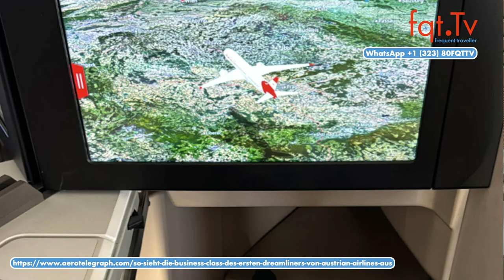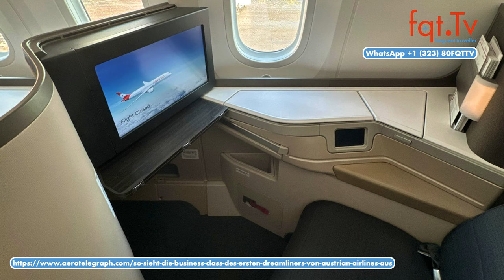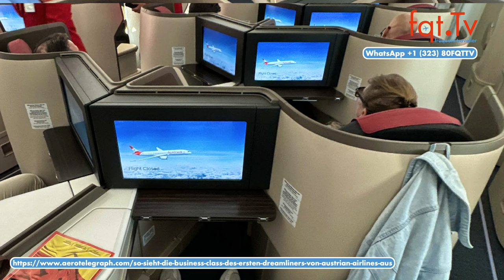✈️✈️✈️ Austrian Airlines Boeing 787 Dreamliner Kabinenbilder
Austrian Airlines hat ihren ersten Dreamliner, die OE-LPL, in Betrieb genommen und führt derzeit Testflüge auf kürzeren Strecken wie Frankfurt und Berlin durch, um die Besatzungen zu schulen. Das Interieur des Flugzeugs stammt ursprünglich von Bamboo Airways und wurde nur minimal angepasst, wodurch einige Design-Elemente des vorherigen Betreibers noch sichtbar sind. Ab dem 15. Juni wird die Maschine auf Langstreckenflügen nach Chicago und New York eingesetzt.

Frage des Tages: Wie findet ihr die Austrian Airlines Dreamliner Kabine? Was ist bei Boeing los?

00:00 Intro
01:40 Singapore Airlines Flug SQ321 Update
02:58 Austrian Airlines Boeing 787 Dreamliner Kabinenbilder
05:54 Eurowings mit klarem Blick auf Gewinn in 2024
07:30 Lufthansa Cargo muss auf Boeing 777F wegen “Produktionsmängel” warten
09:56 Turkish Airlines mit schwerem Zwischenfall am 17. April - Flugzeug kollidiert mit Objekte
13:54 Condor Boeing 757-300 muss einen Notstop während dem taxi machen

Clubhouse - @LFCorsten